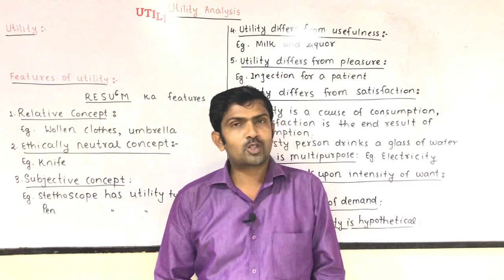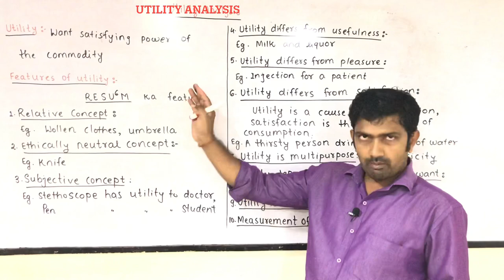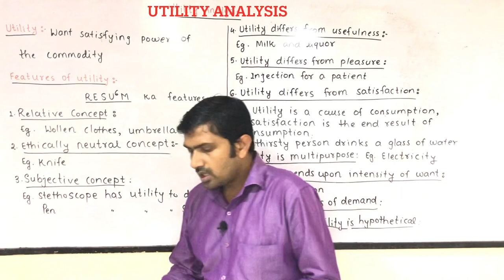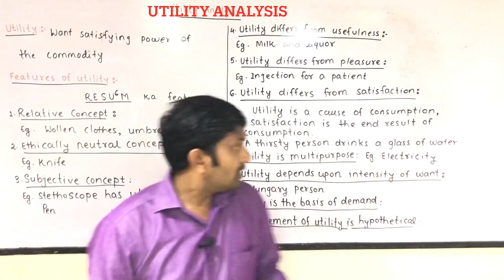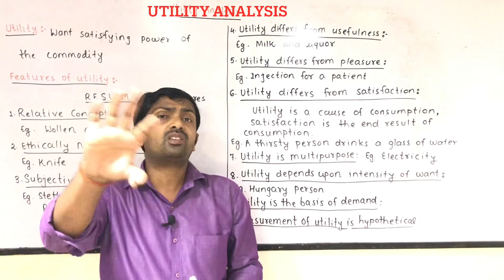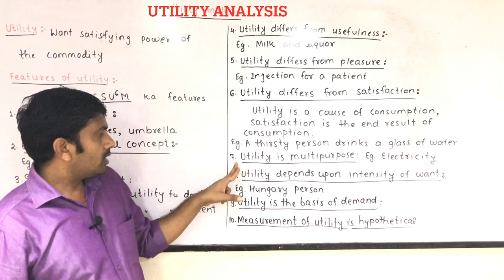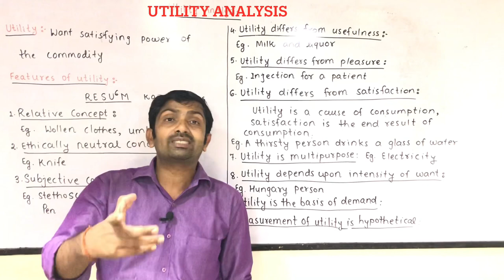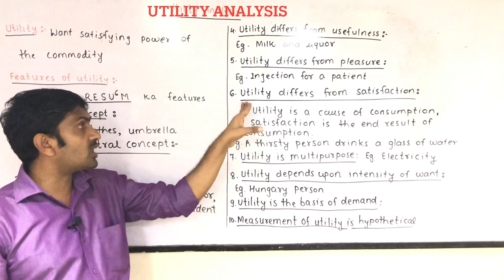Utility Analysis 12th Commerce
Features Of Utility